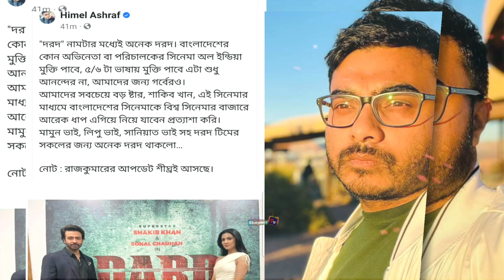হঠাৎ শাকিব খানকে নিয়ে হিমেল আশরাফের ভিডিও ভাইরাল! কি বলছে দেখুন Shakib khan Dord